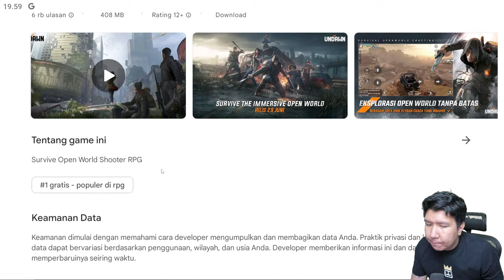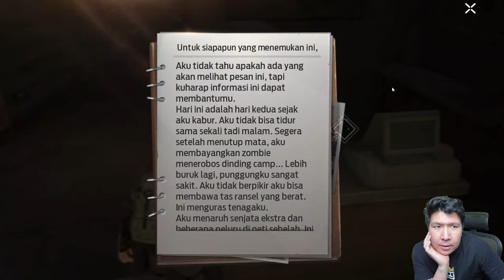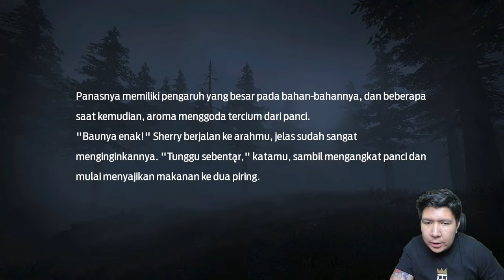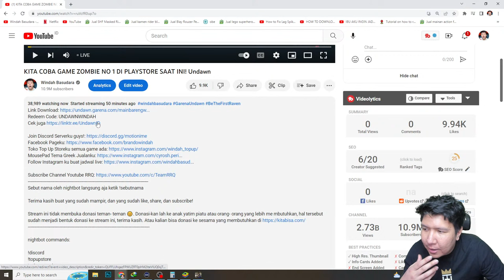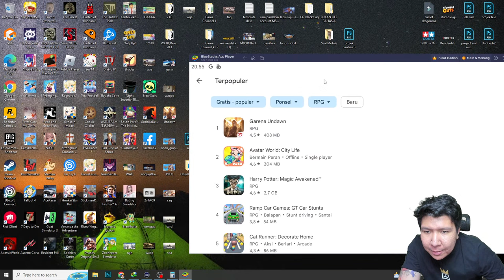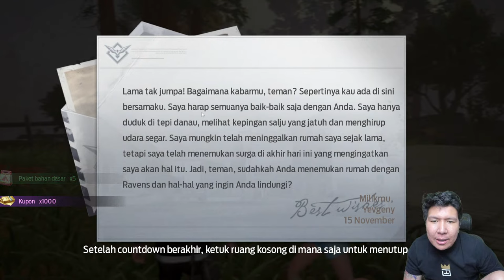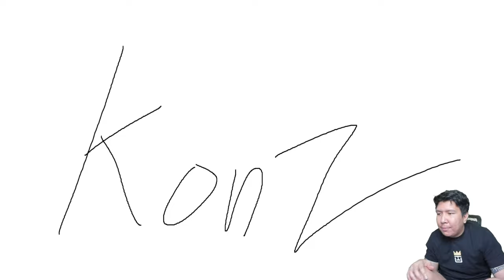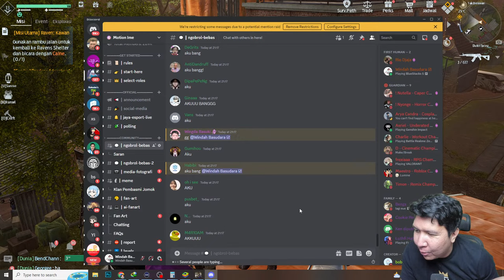KITA COBA GAME ZOMBIE SURVIVAL NO 1 DI PLAYSTORE SAAT INI! Undawn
nightbot commands:

!topupstore
!sebutnamaku
!daganganku
!umur
!asal
!awalyoutube
!gamefavorite
!jadwal
!pacar
!cendy
!rio
!harly
!eka